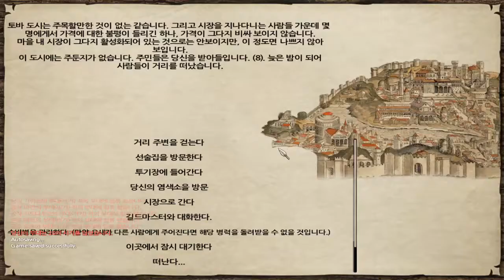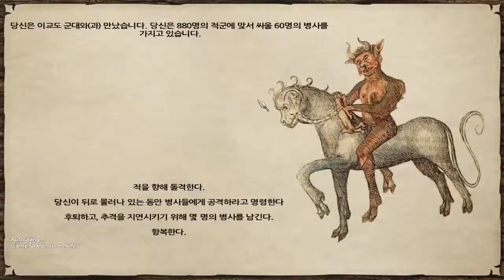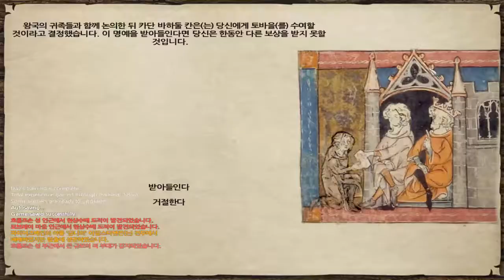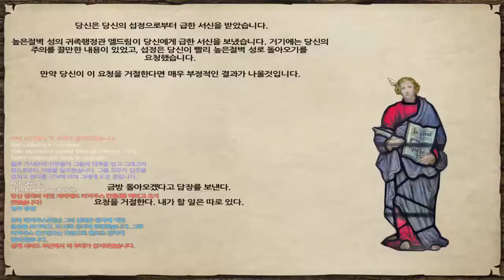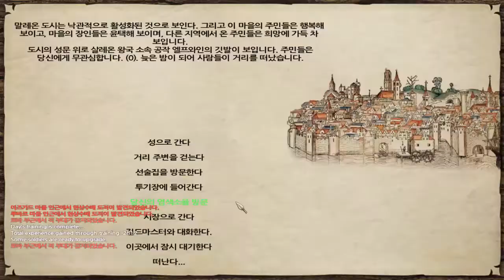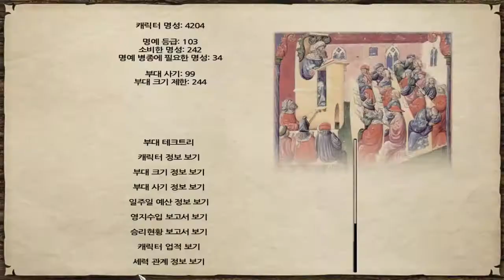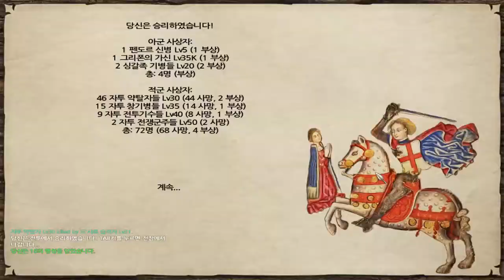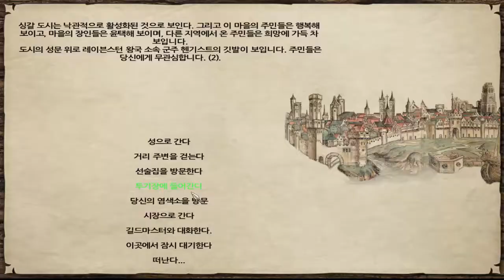96화 기사단은 짬뽕병력속에 있어야 가장 빛나는 법 - 마운트 앤 블레이드 (도바킴)